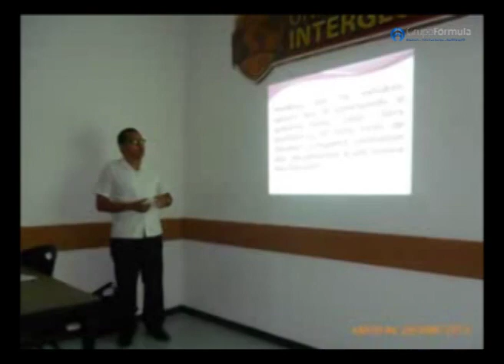FORMULA GUERRERO - UNIVERSIDAD INTERGLOBAL